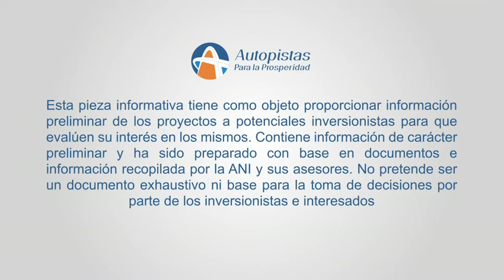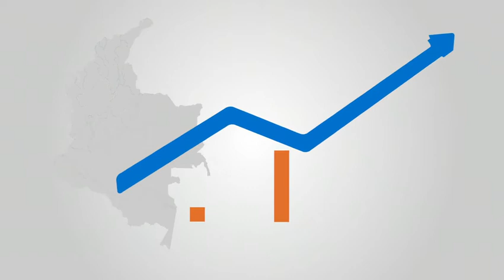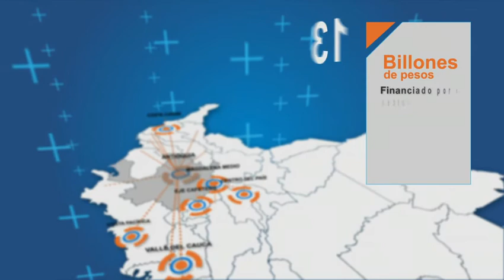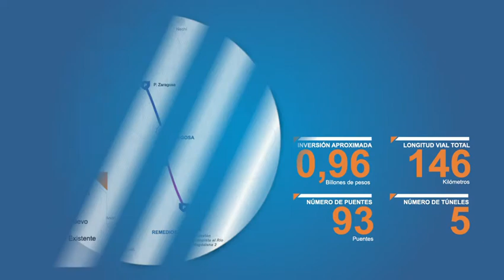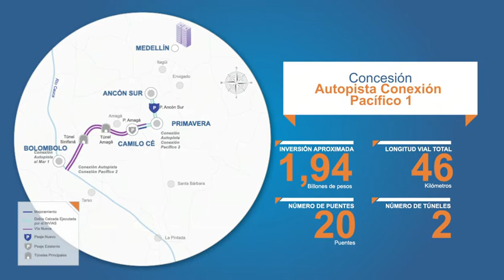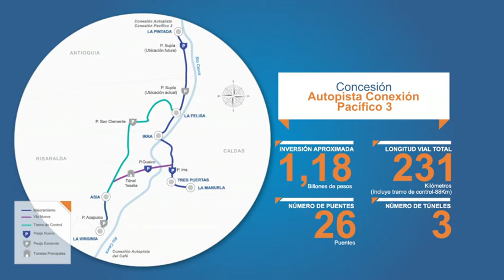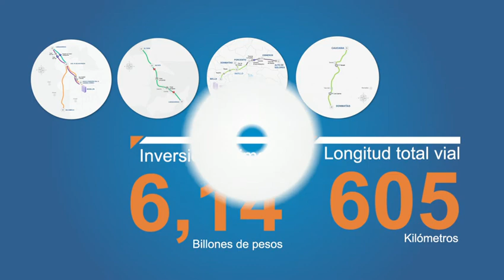SecretaríaInfraestructura | Autopistas para La Prosperidad